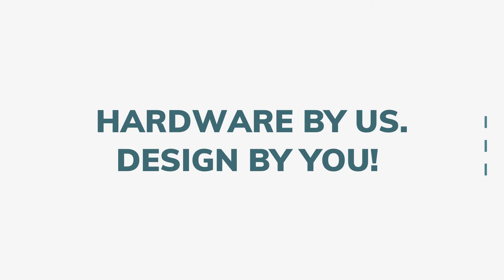HOWTOOL B300 Hinge Pin Door Stop Construction for Preventing Damaged Walls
• This heavy duty hinge pin door stopper helps prevent wall damage to wall.
• Adjustable to stop door at any angle.
• Easy to install. No drilling. No holes.
• Ideal for hollow core doors.
• Several finishes available to match various home decors.